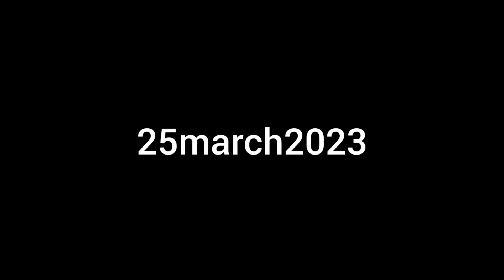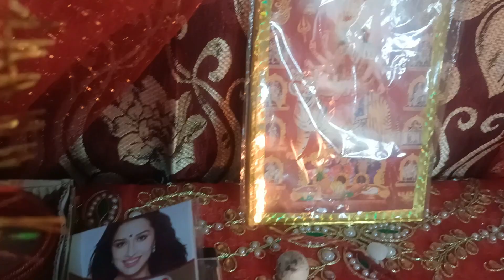navratri poojan /breakfast/ dance in kirtan by my special one / kids Masti dailyvlog#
navratri poojan /breakfast/  dance in kirtan
               by
my special one or / kids Masti